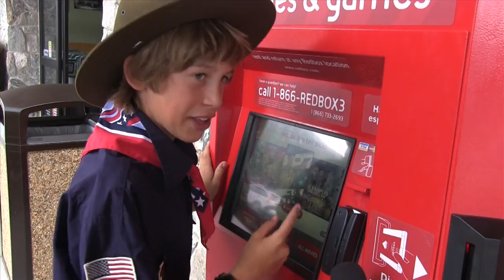Amazing Race Kiimbal Junction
Spoof on how difficult it was to navigate Kimbal Junction, Park City the summer of 2013 due to construction.
This was also produced as a tribute to Mardi Hudson who was active in theatre years ago.  She had asked me for several years to write a part for her to be in the Follies play, but I just couldn't see how we easily could have her on stage with her being in a wheelchair.  She commented numerous times the line she wanted to deliver - it is her last line in this video.  Mardi, you are remembered and loved.